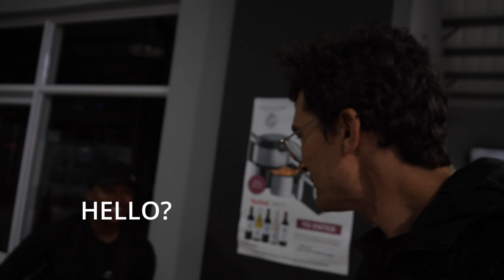FILMING a musician in a NOISEY shopping centre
In this video I surprise a local musician with a music video. The challenge was getting quality audio from a very noisey shopping centre.